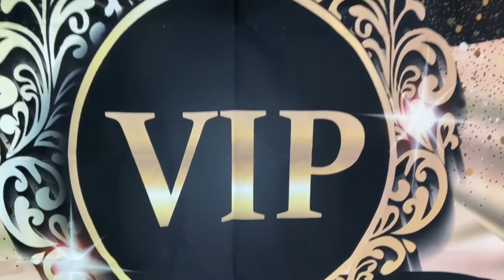Ingastouch Art exhibition 2021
Art exhibition ,visual art , photography , vocalartstudio ,
Vocal Art Studio Miami , piano performance, Inga’s Art,
Happy exhibit day.